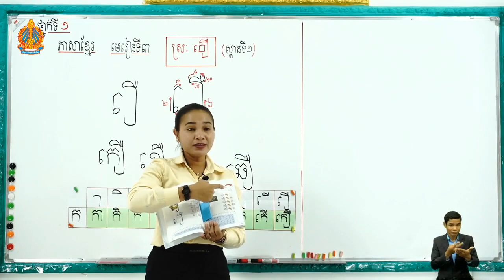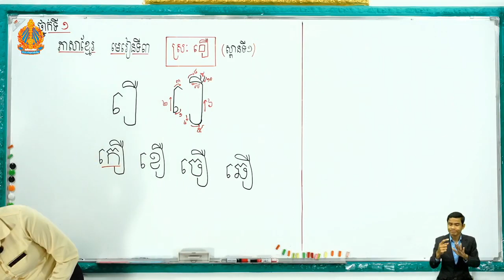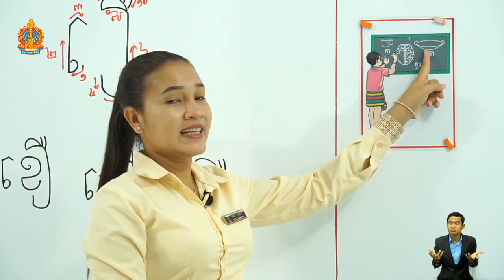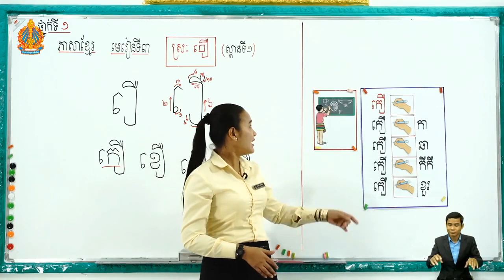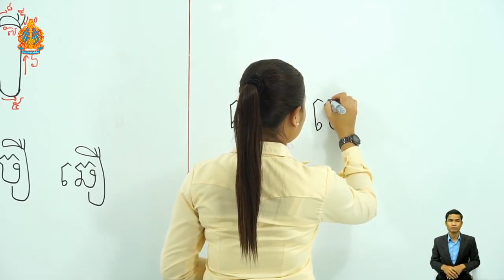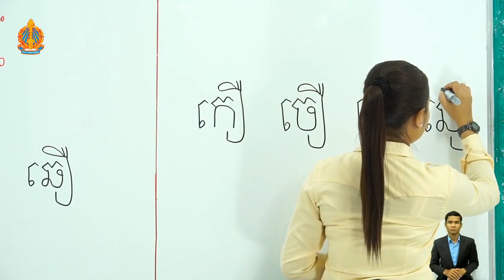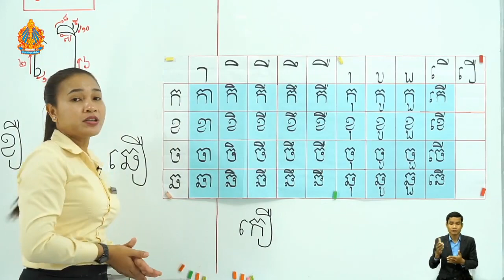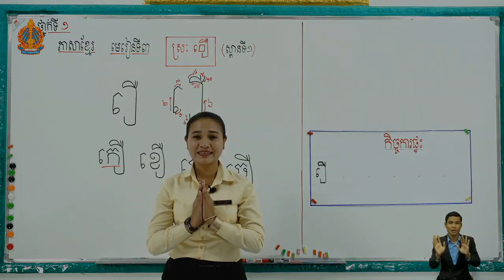ថ្នាក់ទី១ ភាសាខ្មែរ មេរៀនទី៣៖ ស្ពានទី១ ព្យព្ជានៈ កខចឆ ផ្សំស្រៈឿ ម៉ោងទី២